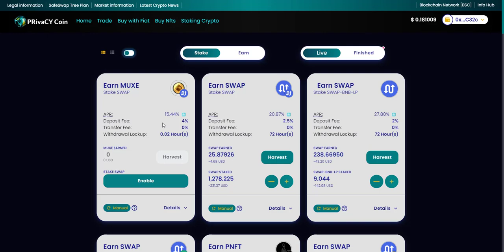PRCY DeFi Platform White Label Solution by SafeSwap